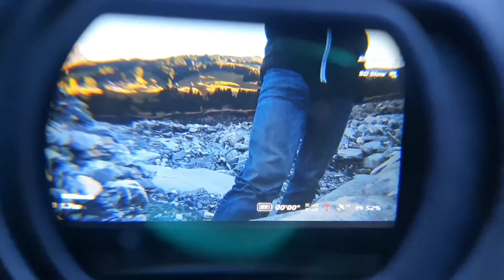Dji Fpv rodeando antena de transmissão sem qualquer tipo de interferência